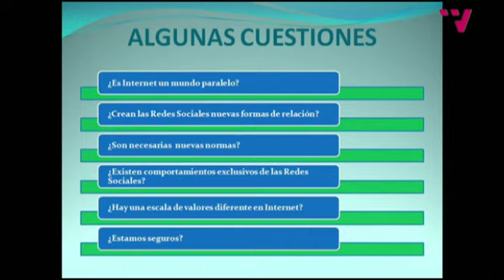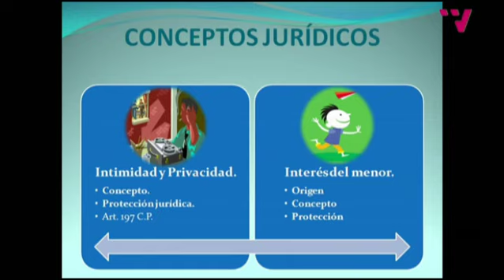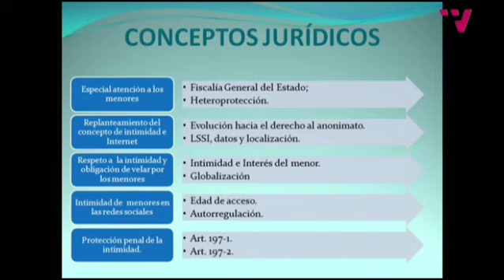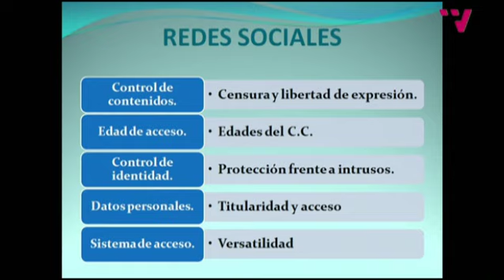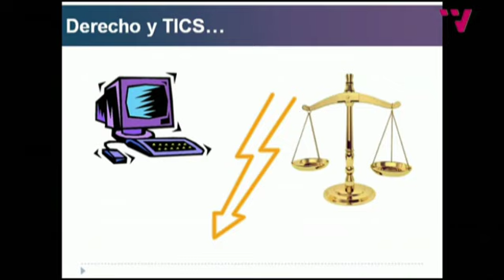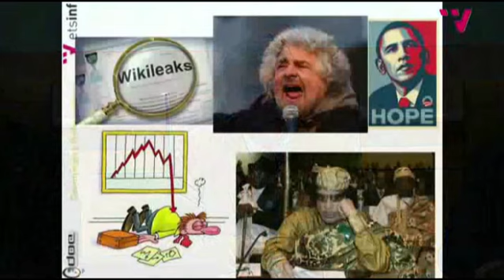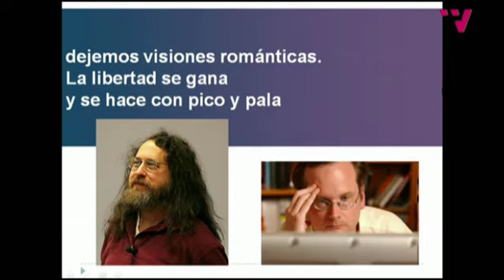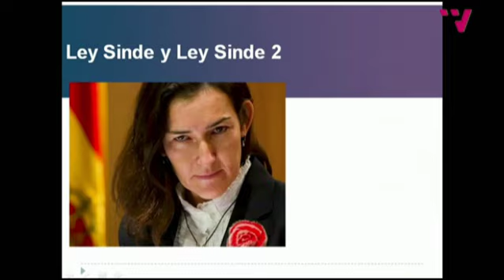II Jornadas Deontología y Profesionalismo